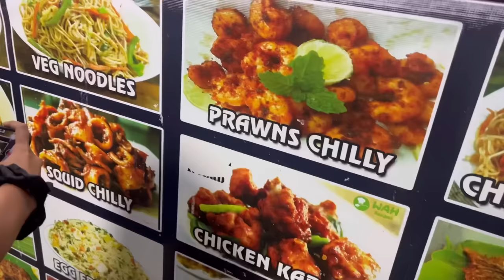Malpe Beach Seafood🤤Sunday Special|Rakshita Tulu Talks